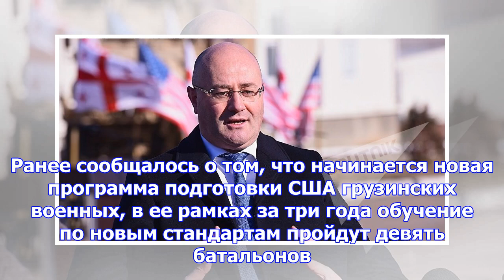Министр обороны грузии рассказал о помощи от сша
Более 100 млн долларов будет выделено США на реформы в военной сфере Грузии, заявил министр обороны ...